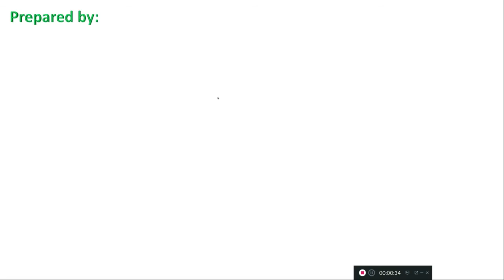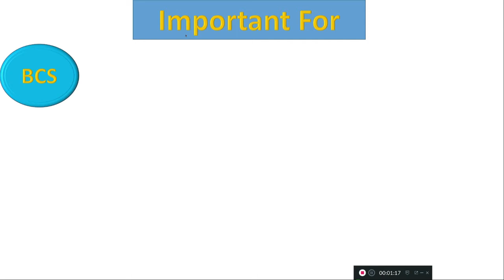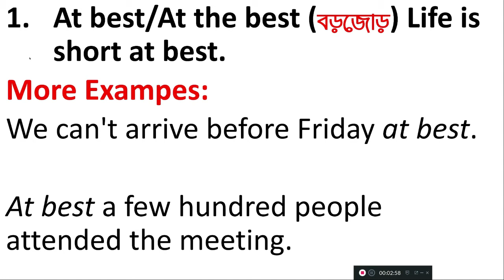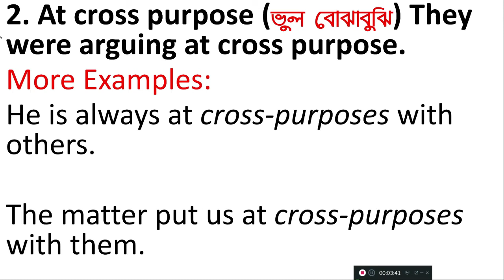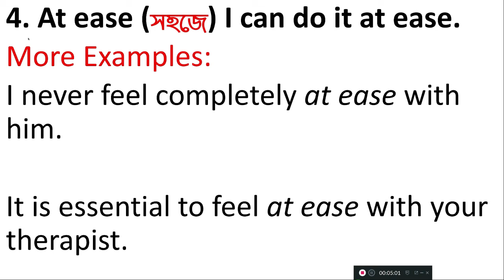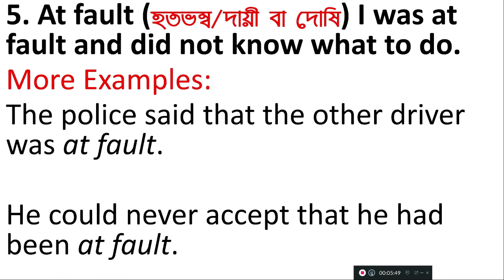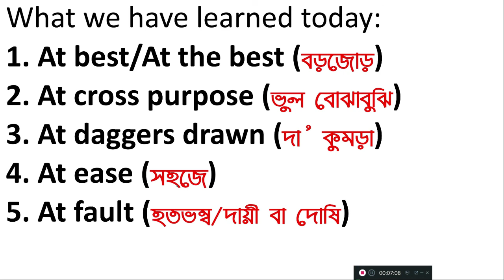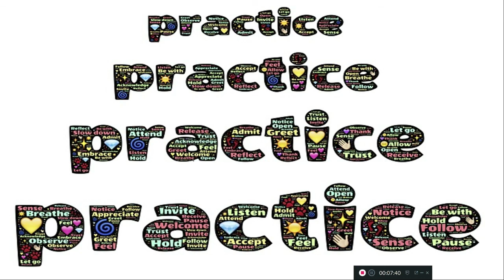Basic Idioms day 10#ieltsWithRayhan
You can learn 5 basic idioms in this video.